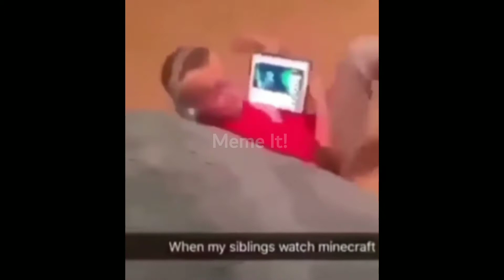r/Random MEMES I Found on REDDIT v5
This is "Videos I found on REDDIT" and "Videos found on Reddit"
Liked the video?
THANKS ☺️
Tags Ignore :)